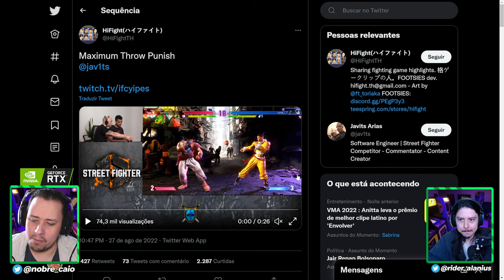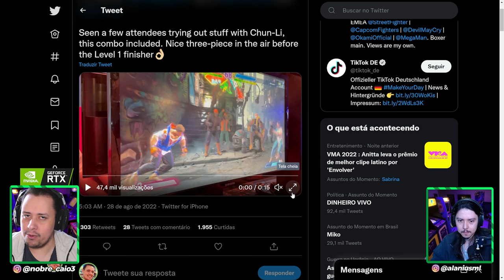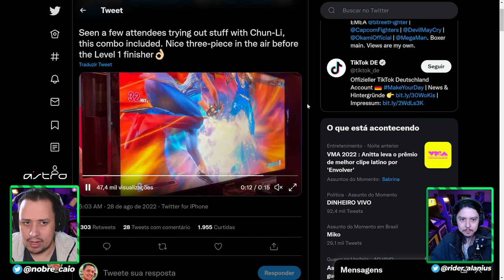NOVAS DESCOBERTAS! Novidades de STREET FIGHTER 6 na GAMESCOM 2022 com COMBOS INSANOS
Nosso PC Gamer:
VGA: NVIDIA GeForce RTX 3070ti
Proc: Intel Core i5 10600k 4.1Ghz
Mobo: Asus Z490M Plus
Microfone: HYPERX QuadCast
SSD: TeamGroup T-Force Delta 500gb
Fonte: Corsair TX850 W